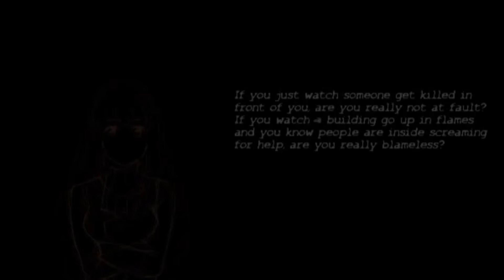Umbra [1] Borderline Harassment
Today I'm showing off a visual novel we covered in one of the previous episodes of our visual novel podcast.  If you happened to have seen it, you may know I had some mixed feelings towards this one, but I definitely feel this one may be interesting to show off.
Umbra tells the story of a teenager in a suburban town, who often finds himself in trouble with his classmates and family alike.  He finds himself doing a bit of community service for the trouble he's gotten into, but even then he doesn't take things very seriously.  However, he quickly finds he needs to adjust when a major happening occurs to the town and changes his world overnight.

You can find the link to this visual novel on lemmasoft forum.